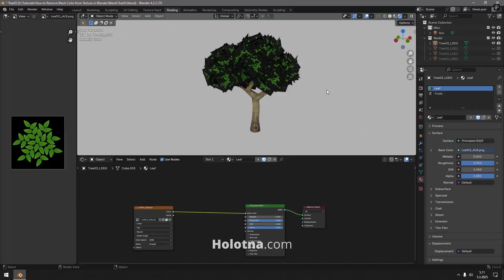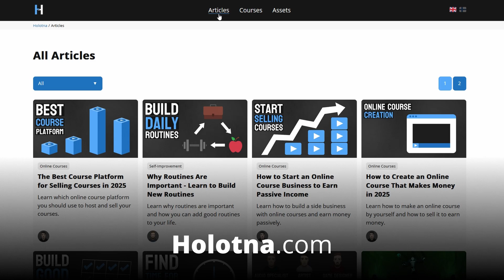How to Remove Black Color from a Texture in Blender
Learn to Change Black Color to Transparent in Blender.

In this quick Blender tutorial you'll learn how to remove black color in your texture by changing it to transparent using the Color Ramp node. I'll show how to do this with both the Principled node and a node like Diffuse or Emission.

⌚️ Sections
0:00:00 Final Result
0:00:05 Principled Shader
0:00:25 Diffuse Shader